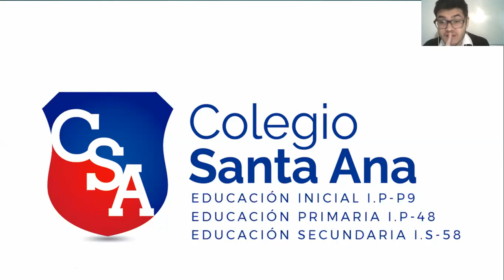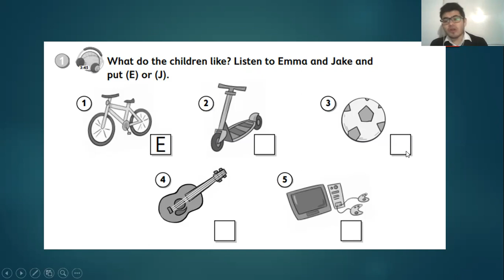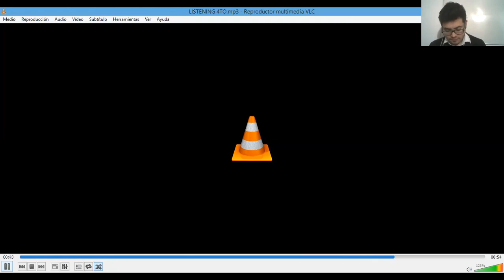VIDEO 11 4TO